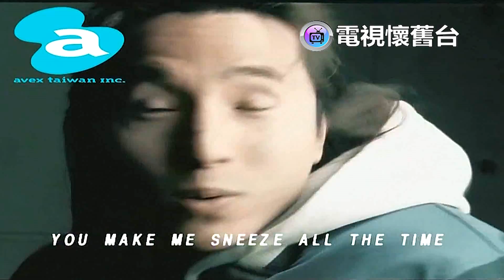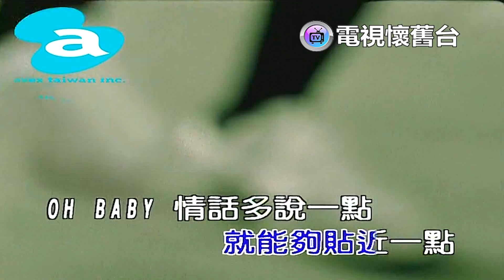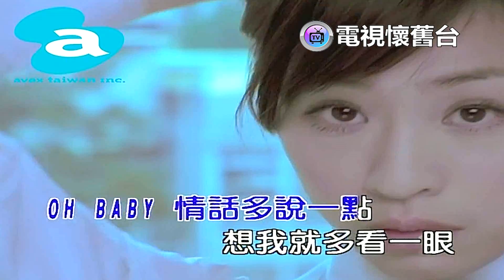【 官方伴唱字幕HD 】王心凌：爱你 MV - 1080P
官方高畫質版本 ＭＶ